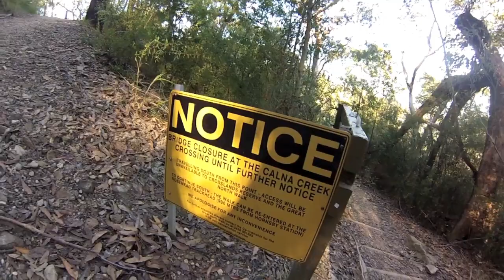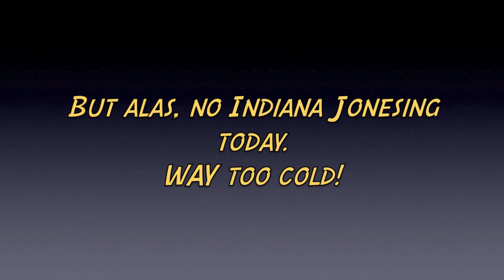Berowra Heights to Mt Kuringai - DAY HIKE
This is one of my first hiking videos. A day hike from Berowra Heights to Mt Kuringai... well actually not all the way, I think I called it off about 2 k's from the Mt Kuringai trackhead as my time was running out (had to pick up the girlfriend that evening). But it was a worthy 6 hour trek all up.

Hope you like it. Its probably a little too long for Youtube. I was cutting it back from 3 hours of footage and had a difficult time trying to create a narrative storyline with it, not to mention cutting all the pretty bits out was painful. I believe I've kept the best parts.

Apologies in advance for the enhanced audio, I was using my whispery voice. Felt a little self conscious amongst all that wildy wilderness! Let me know what you think, what could be done better etc. I'm here to share and learn. And thanks again.